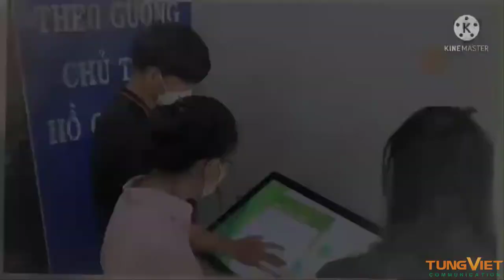[TVC-VDS] Điểm qua một số dự án phòng truyền thống công nghệ 4.0 do Tùng Việt đảm nhận và thi công